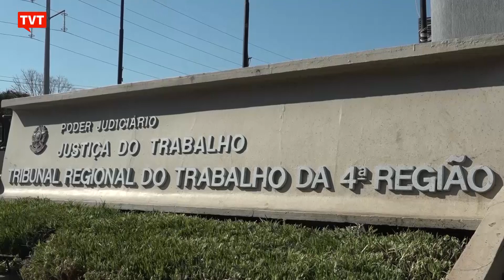Dell é condenada a pagar R$10 milhões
No Rio Grande do Sul, o Tribunal Regional do Trabalho da 4ª Região condenou a empresa Dell computadores do Brasil a pagar aos seus trabalhadores,  uma indenização de R$10 milhões por dano moral coletivo e por assédio moral.